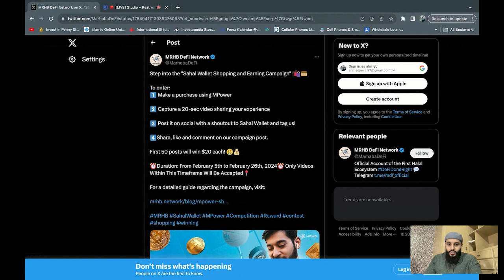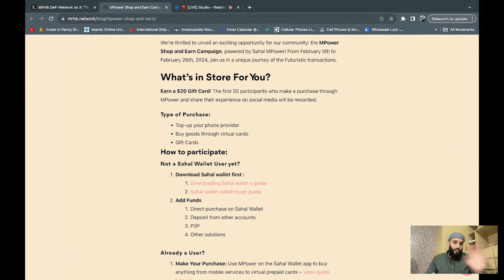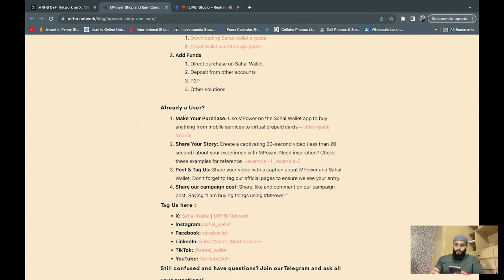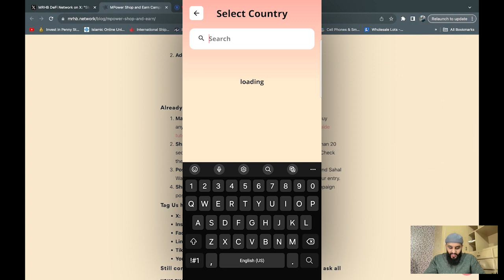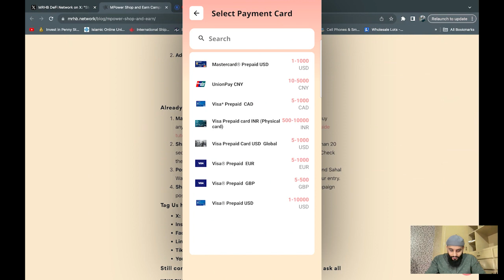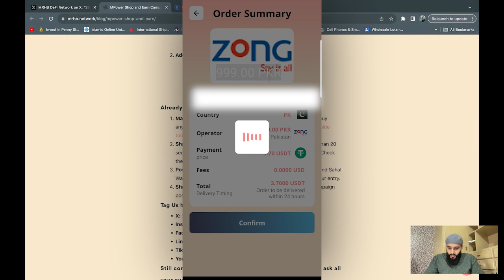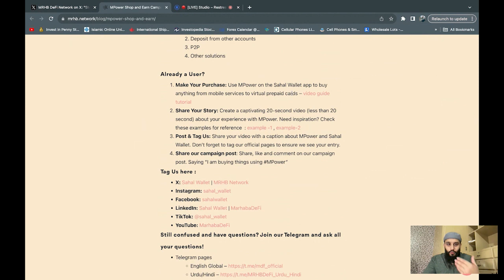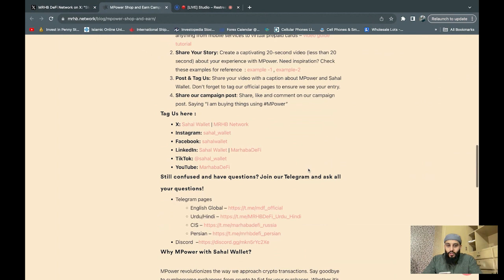Boost Your Income with the Sahal Wallet Shopping and Earning Campaign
Sahal Wallet is a halal multi-chain and multi-asset crypto wallet with high security features. Being a non-custodial wallet, it aims to offer its users full control over their private keys to manage their crypto-assets.

Do you want to increase your income? Look no further! The Sahal Wallet Shopping and Earning Campaign allows you to earn while you shop. Don't miss this opportunity to boost your income and save money at the same time. Join now and start earning!

Come grow with Ahmed on a journey towards Financial | Time | Location freedom and self-development. All information will be provided with an underlying filter of Islamic guidelines.